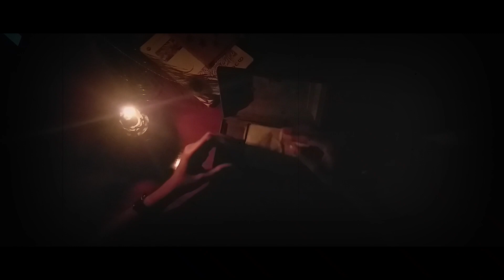Anuragavilochananaai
പ്രണയത്തിൻ  നാൾ  വഴിയിലെ ഓർമകളിലൂടെ  ഒരു യാത്ര